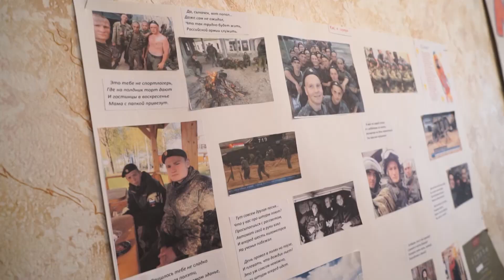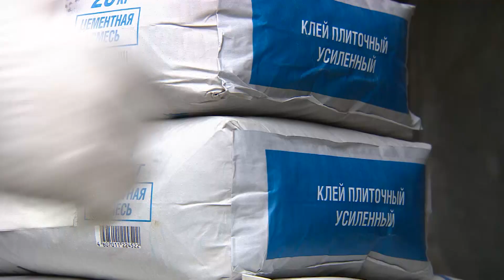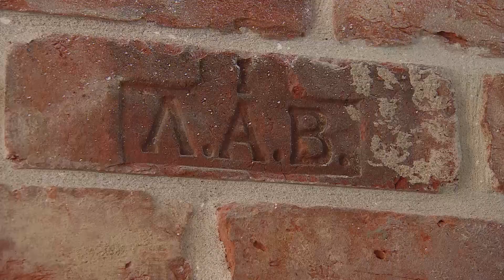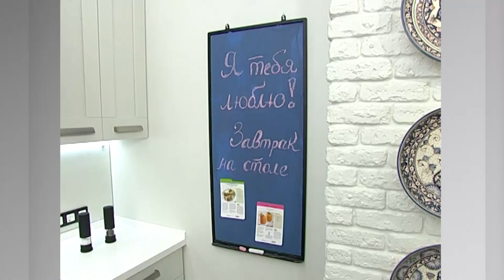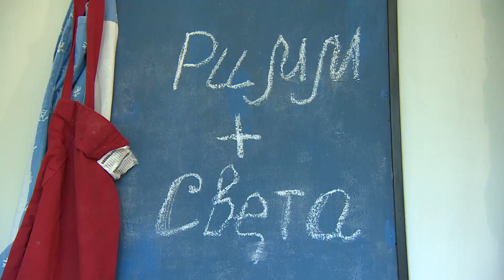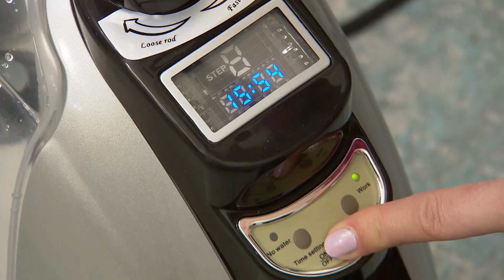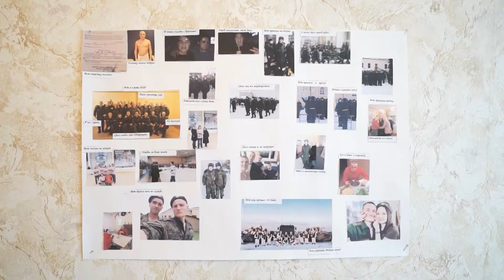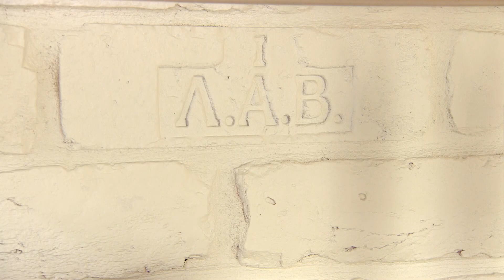"Квартирный вопрос" от 05.05.2018, "Артишоки в кирпичах"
Мёд и пламя – стихии героев нашего проекта. Потомственный пчеловод Светлана 20 лет назад завоевала сердце борца греко-римского стиля Дмитрия. Брутальность и нежность нашли отражение и в интерьере их новой гостиной: в комнате разбили лепной сад из артишоков и дополнили его кирпичной кладкой XIX века.

Узнать подробности, посмотреть виртуальный тур комнаты, смету проекта и обсудить программу можно